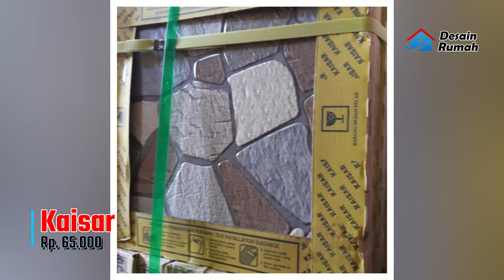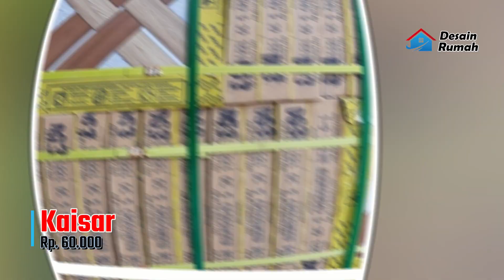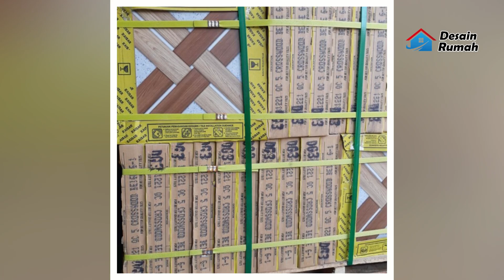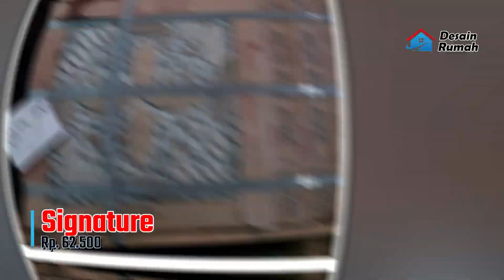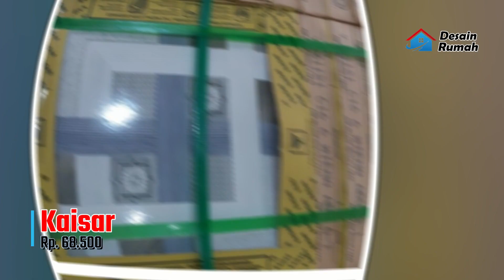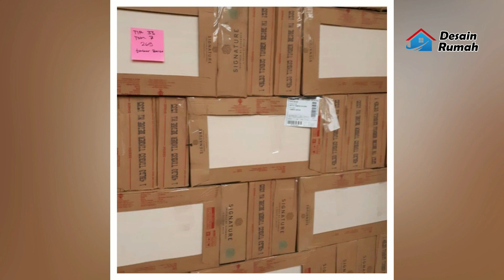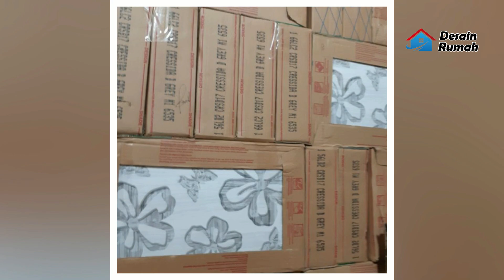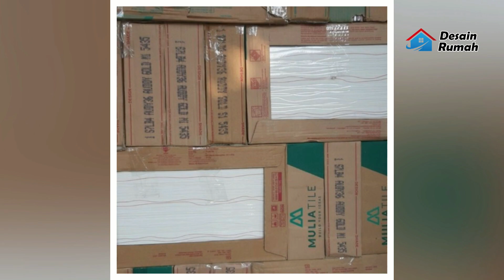10 Motif keramik lantai teras depan rumah ukuran 40x40 cm | Harga keramik | desain rumah terbaru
10 Motif keramik lantai teras depan rumah ukuran 40x40 cm - Inilah topik utama yang akan chanel desain rumah terbaru bahas dalam kesempatan kali ini, jadi untuk sobat yang ingin mendekorasi teras rumah dengan keramik cantik, semoga yang kami bahas ini dapat membantu anda.

Untuk anda yang ingin membeli keramik lantai teras depan rumah seperti yang kami bahas, cek link pembeliannya dibawah ini.
1. Keramik lantai Nebraska in teracota
2. Keramik lantai Folkstone abu
3. Keramik lantai Lagos grey
4. Keramik lantai Neo riogrande beige
5. Keramik lantai Croswood beige
6. Keramik lantai Viedma beige
7. Keramik lantai Dubrovnik beige
8. Keramik lantai Janeiro beige
9. Keramik lantai Riverstone abu
10. Keramik lantai Wiena abu